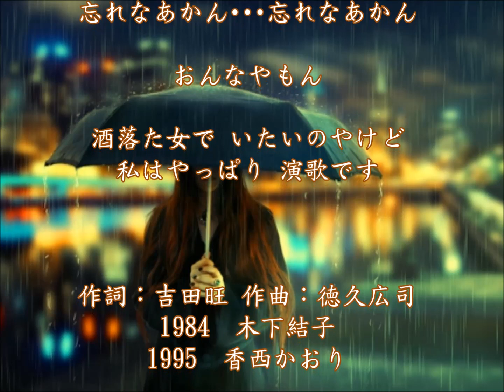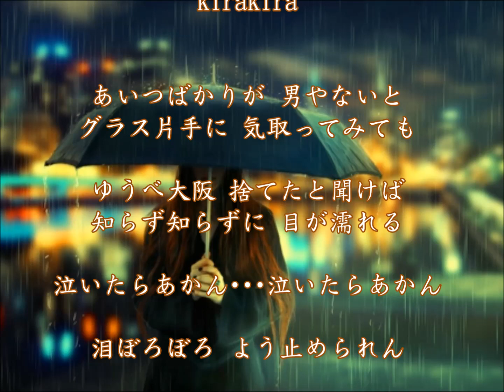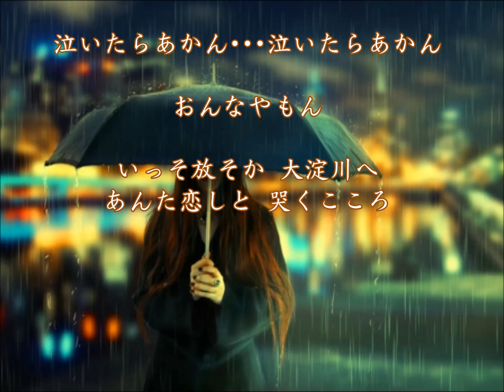🎤切なくて...女の哀愁を唄う ♫ 《放されて》~香西かおり# 懐かしい曲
愛を守りたいのに、切ない女性のその想い...
♫ 《放されて》1984　木下結子の曲、
時を経ても、色褪せぬ不思議な魔力がありますね
忘れえぬ日本のうた ~思い出の曲です
 懐かしい青春の一ページです 。
素晴らしい名曲をありがとう・・・いい時間が流れてゆきます。

♫ 放されて (原唱是 木下結子)、
描述的是女人失去戀情、
悲傷落寞的心情、
濃濃的感傷氛圍、觸動人心❤